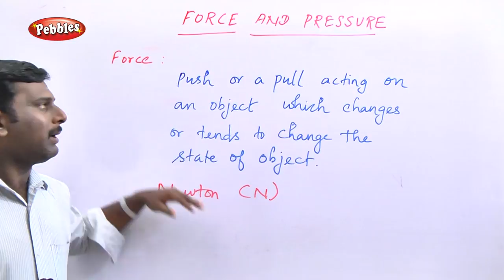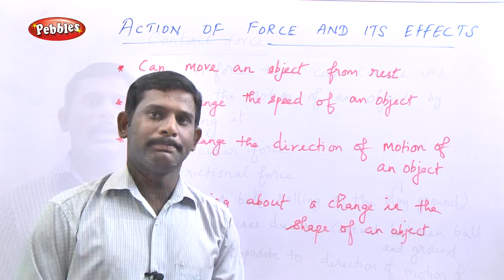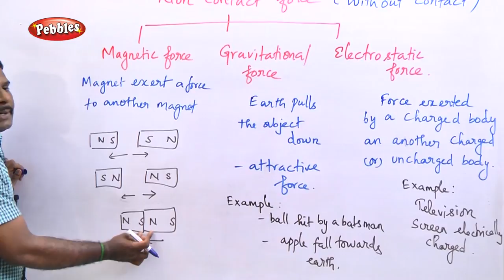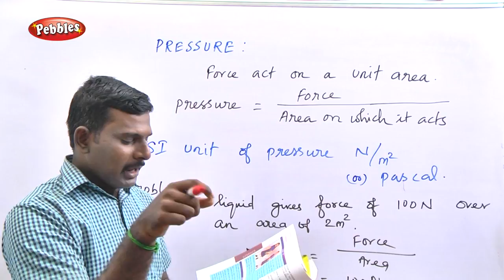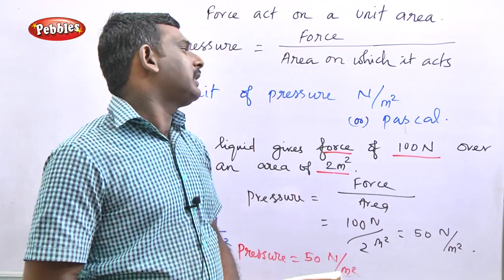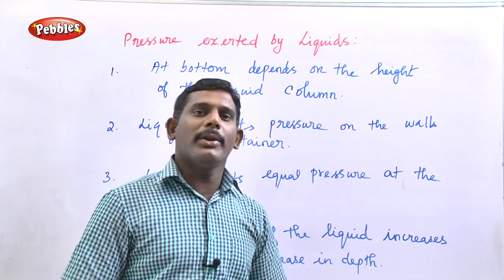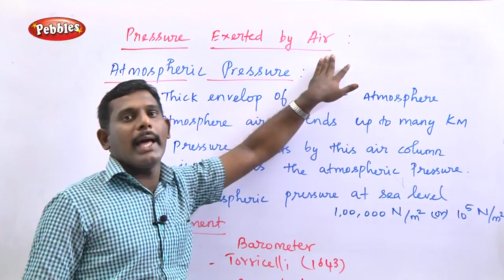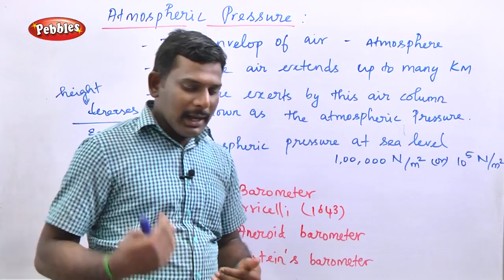Force and Pressure || 8th Std Physics || 8th Std Science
TN 8th Std Physics || Force and Pressure || Samacheer 8th Std Science

1.Crop Production & Management
2.Reaching the age of Adolescence
3.Body Movements
4.Plant Kingdom
5.Micro Organism
6.Air,Water & Soil Pollution